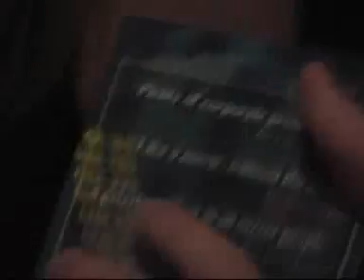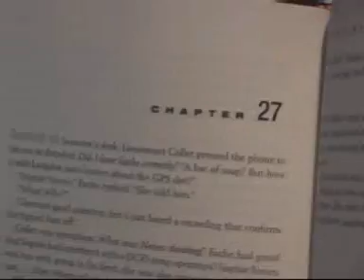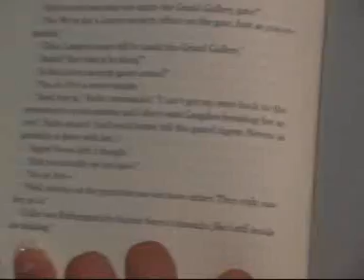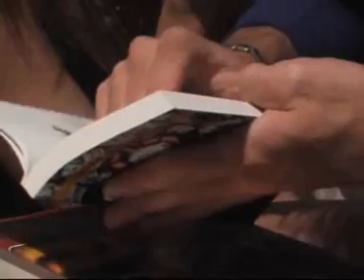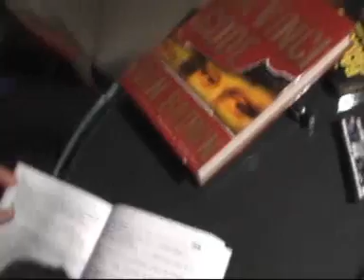Telepathy in Las Vegas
Any word in a book ! Impossible telepathy !